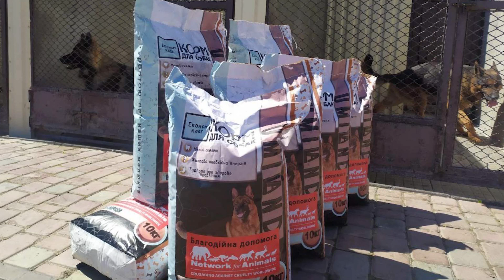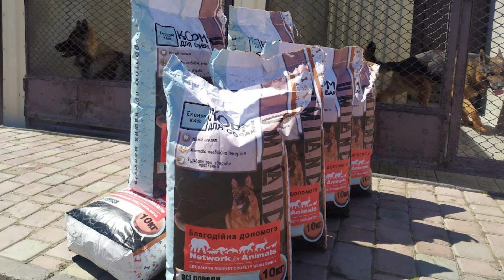Found TRAPPED in their cages for weeks and STARVING TO DEATH with no hope. NOW, THERE IS HOPE!